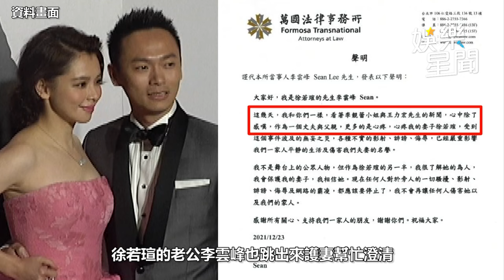徐若瑄驚爆「已簽字離婚」！結束和豪門夫李雲峰9年婚姻｜三立娛樂星聞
資料畫面 /徐若瑄FB